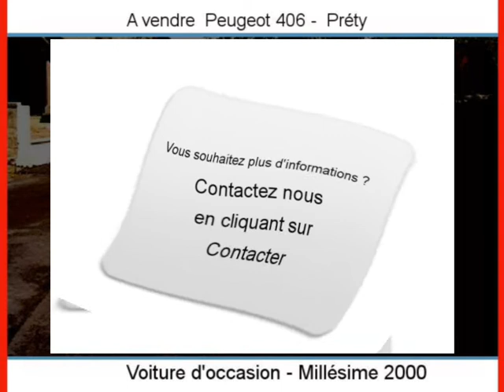Achat Vente une Peugeot 406 Préty Saône-et-Loire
A vendre à  Préty  Occasion automobile Peugeot 406 de 298000 Km.
automobile occasion Autoenvideo : Achat Vente une Peugeot 406  Préty  Saône-et-Loire